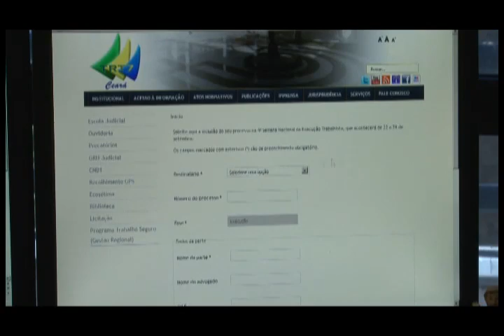4ª Semana Nacional da Execução Trabalhista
O programa De Fato e De Direito explica a Semana Nacional da Execução Trabalhista. Com a participação do juiz do trabalho André Braga Barreto e do desembargador do trabalho Jefferson Quesado.